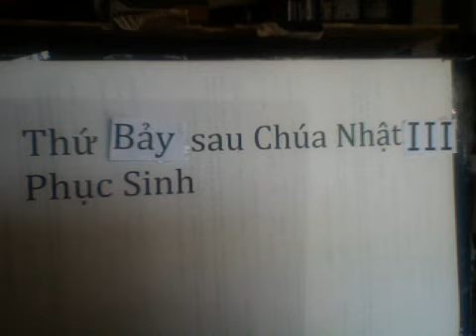Thứ Bảy sau Chúa Nhật III Phục Sinh